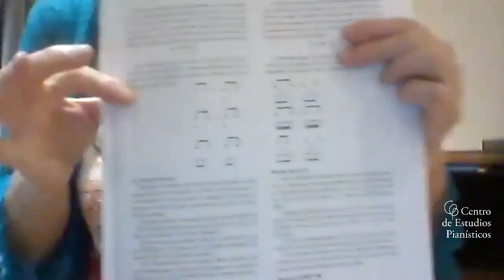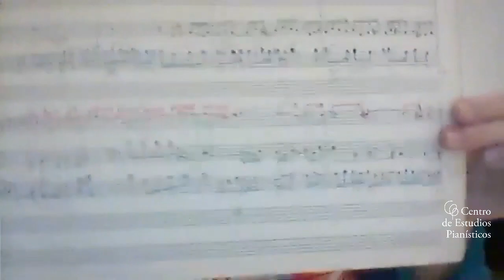Clase magistral Bach / Ludovica Mosca / Preludio y fuga fa # menor BWV 859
CLASE MAGISTRAL BACH - PROF. LUDOVICA MOSCA
Actividad en línea / sábado 15 y domingo 16 de mayo 2021, desde el auditorio del "Estudi Musical 143" (Barcelona)

Alumno: Sergi Pacheco Portalés (desde Hamburgo)

Repertorio: preludio y fuga nº 14 en fa # menor, BWV 859
“El clave bien temperado” – libro 1

Organizan: Centro de Estudios Pianísticos-CEP y Estudi Musical 143